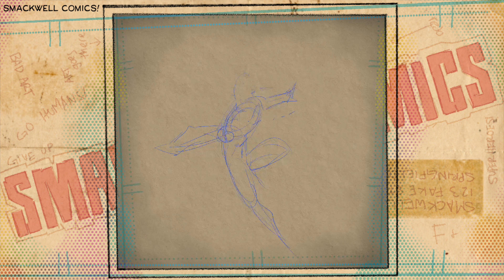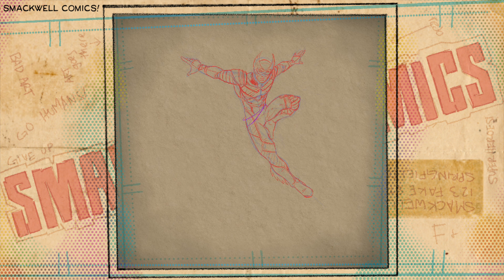Night Shrike - iPad Procreate - Smackwell Comics - Commission